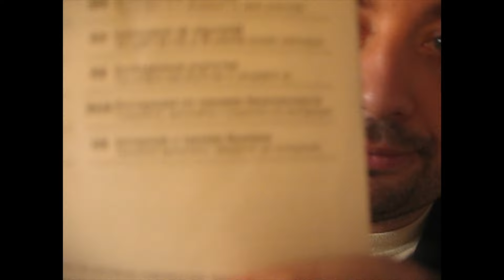Makita LB 1200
My projects